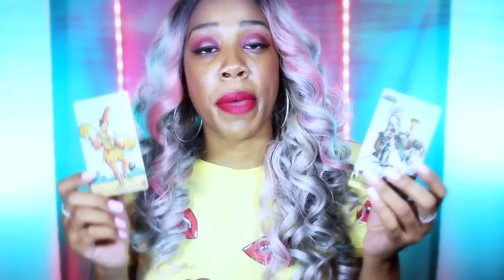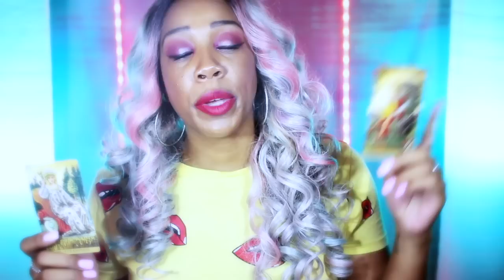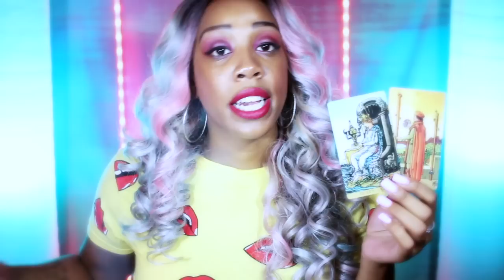Cancer~Weekly September 13-20th Tarot Reading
1.) Question 1

2.) Question 2

3.) Question 3

1 question .10 minute video = $30
2 questions 15 minute video = $40
3 questions .20 minute video = $50

   *All invoices are sent through Palpal invoice

 In your email, use the following format for questions and include a brief description if necessary. Once you have submitted your question(s), I will send you a PayPal invoice. Readings are sent within 5 business days after invoice is paid. Thank you for trusting me and my guides to give you insight into your concerns.

If you liked what you heard and want to be a blessing to this channel you can do so at this link. Thank you in advance and may it be returned to you in unlimited and abundant ways.

These tarot readings are based on present time and energy. One single incident can change the outcome of what is shown. In no way should you use tarot over your own discernment. Water Star Vibes holds no legal responsibility for decisions made based off of any reading.